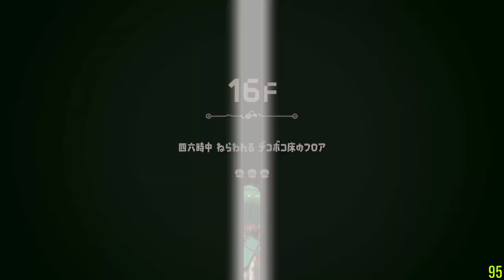Splatoon 3 - Side Order #7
0:00:00 Preparing…
0:00:48 Run #10 - Slosher - 1F~29F
0:50:33 Run #10 - Slosher - 30F
0:54:53 Run #10 - Slosher - Win
0:56:24 To be continued…